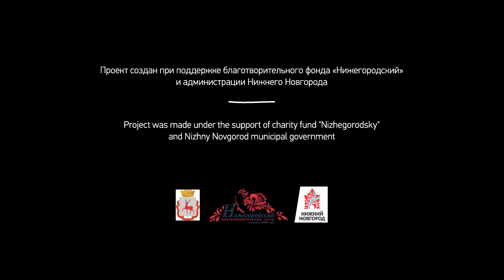Лица города | Вне рамок | Вячеслав Хуртин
Рубрика "Вне рамок" расcказывает о истории, мечтах и мыслях героев проекта. Это то, что не вошло в основной фильм, но нам очень хотелось показать, чтобы ярче раскрыть внутренний мир "лиц Нижнего Новгород".